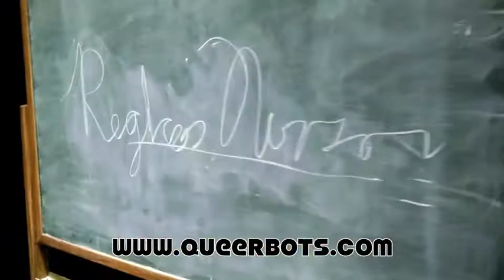Regina Munson Predicts: LOVE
Spend Valentine's Day with Denver's only GLBT Comedy Improv Troupe.  Your suggestions determine the show, from lesbian speed dating to gay marriage, maybe even a "50 Shades" musical starring YOU.  Tickets are only 10 bucks, grab 'em now